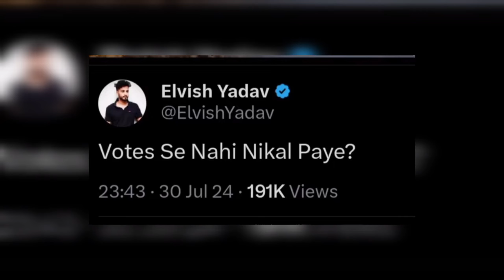React to Elvish on kataria eviction | Nazzy full support Ajaz khan & team07